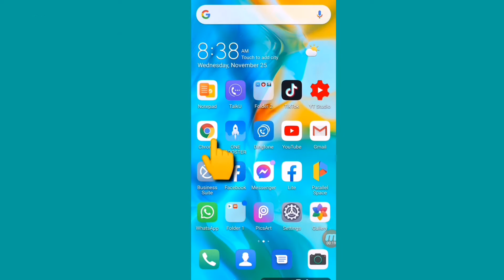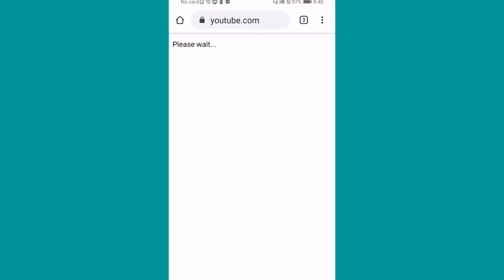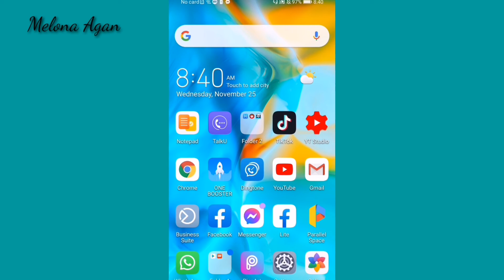How to sign out chrome account?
Simple tips guys na ma katulong sating.. Thank you po..